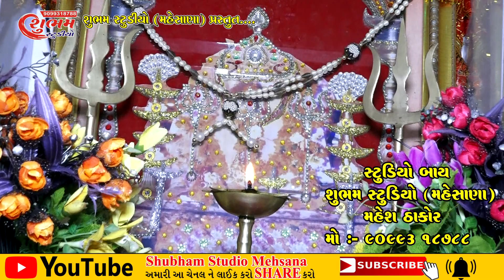Devarasan Ni Taiger Jogni Maa || Amarat Bhuvaji || Shubham Studeo Mahesana || HD VIDEO